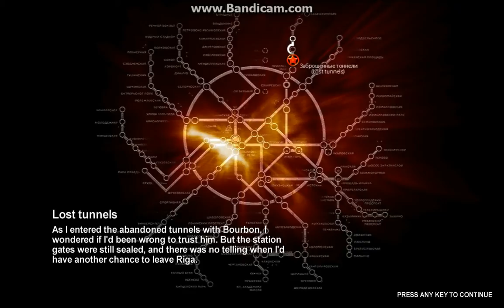Metro2033 game play